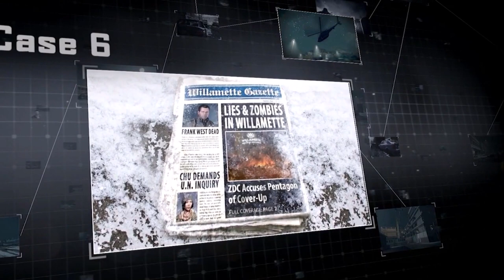DEAD RISING 4 Frank West Death Scene SADDEST MOMENT IN DEAD RISING SERIES ):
DEAD RISING 4 Frank West Death Scene SADDEST MOMENT IN SERIES ):  "FRANK WEST DEATH SCENE" "FRANK WEST DIES"

➜ Xbox Gamertag: DomTheBombLive